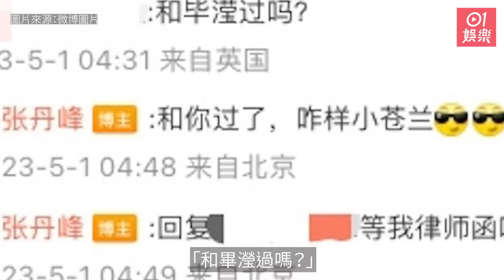洪欣離婚｜張丹峰疑出軌畢瀅 眼利網民靠2關鍵認定「捉姦在床」｜01娛樂｜洪欣｜張丹峰｜畢瀅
洪欣與大陸男星張丹峰於2009年結婚，2018年曾爆出張丹峰出軌經紀人畢瀅，當時洪欣力挺老公，然而夫妻倆仍不時傳出婚姻危機，而日前(1日)，洪欣發文宣布「我和張丹峰不再是夫妻關係」。